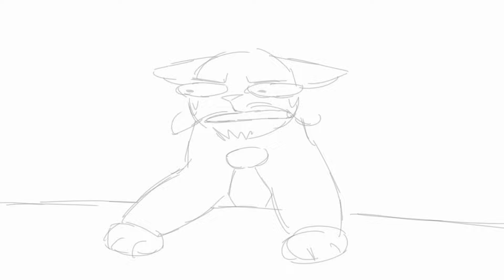Jayden Yells at Mr. Peanut Head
The context for this is too long to explain so here yall go
Take my friend yelling at teachers lol

Go support them btw they did an amazing job voice-acing this and drawing the gorgeous thumbnail

Characters: Jayden and teacher